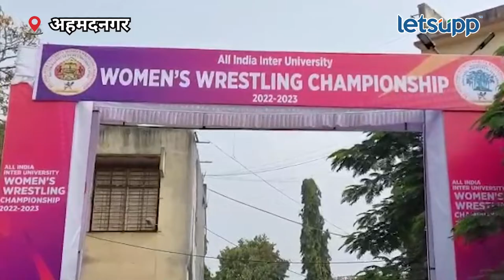Kushti Matches : अखिल भारतीय आंतरविद्यापीठ महिला कुस्ती स्पर्धेला सुरुवात | LetsUpp Marathi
अहमदनगर जिल्ह्यातील कर्जत येथील दादा पाटील महाविद्यालयात अखिल भारतीय आंतरविद्यापीठ महिला कुस्ती स्पर्धेला आजपासून सुरुवात झाली आहे. देशातील आणि राज्यातील 160 विद्यापीठातील 1700 महिला कुस्तीपटू सहभागी झाल्या आहेत.